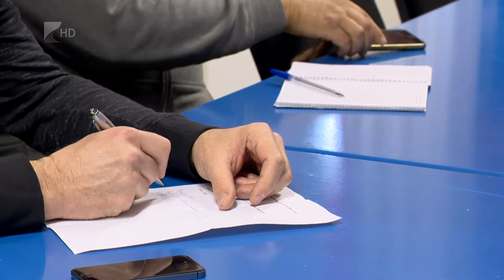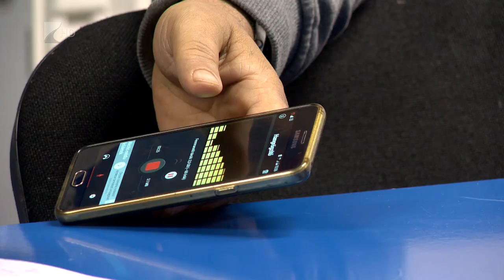Készülnek a focisták - Kölcsey Tv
Négynapos szlovákiai edzőtáborozást követően készül a tavaszi szezonra a Nyíregyháza Spartacus női futballcsapata. Készülnek az utánpótlás együttesek is, tizenhárom korosztályban tizennyolc csapat várja a bajnoki folytatást. A hölgyekkel és a fiatalokkal szembeni elvárásokról ma tájékoztatták a sajtó képviselőit.